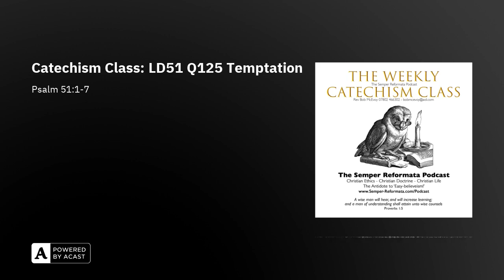Catechism Class: LD51 Q125 Temptation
Catechism Class: Lords Day 51 Q125 Temptation

In this catechism class lesson we shall examine the fifth petition of the Lord’s prayer. The Catechist asks us…Q126. What is the fifth petition? A. Forgive us our debts, as we also have forgiven our debtors. That is: For the sake of Christ’s blood, do not impute to us, wretched sinners, any of our transgressions, nor the evil which still clings to us, as we also find this evidence of your grace in us, that we are fully determined wholeheartedly to forgive our neighbour.

READ THE NOTES